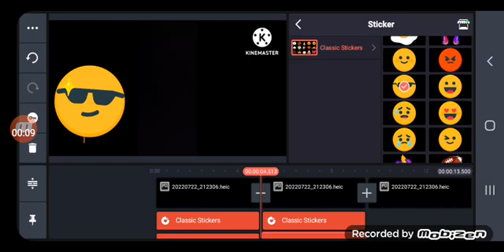A emoji is licking a lollipop